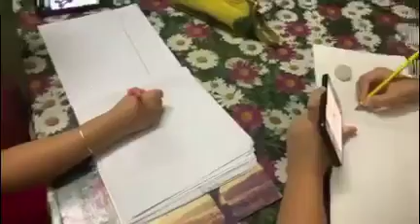Riyan Firoz, Gr4, Aura Global Schools, Perinthalmanna